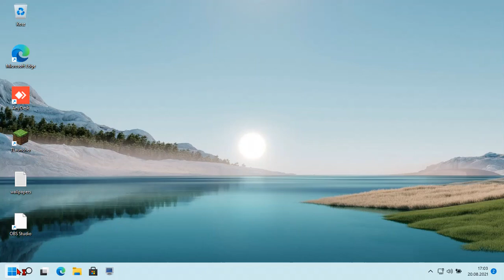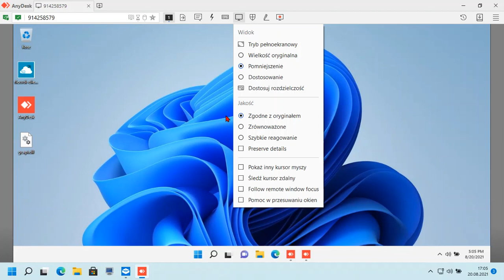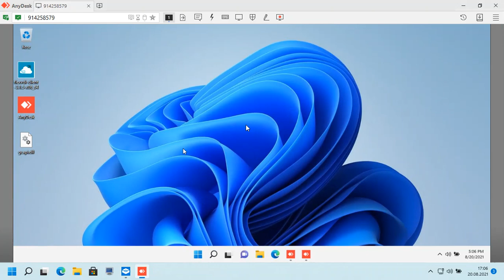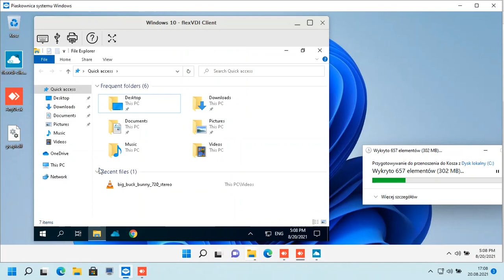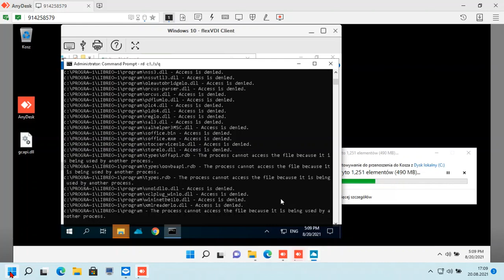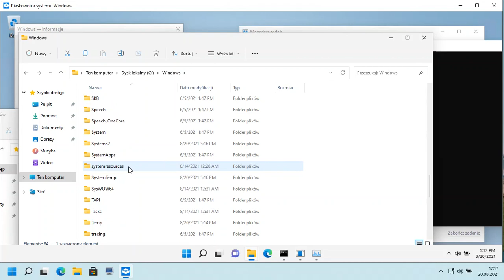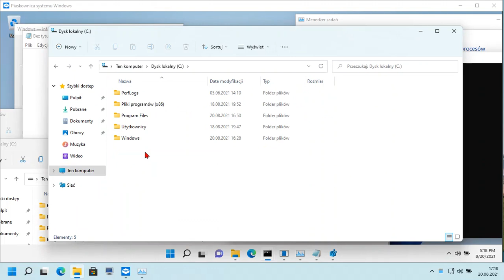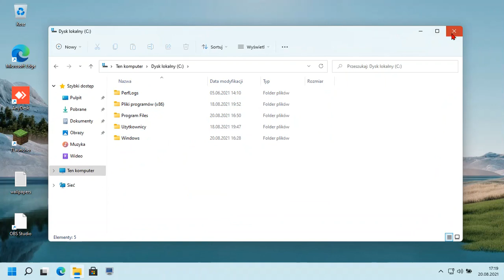Messing around Windows 11(Windows Sandbox)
Software used:
Windows 11 Pro VHost (Main OS)
Windows Sandbox (VM)

Windows Sandbox is a bit better than vmware for vm-ception, it can run even more apps with low cpu usage :)